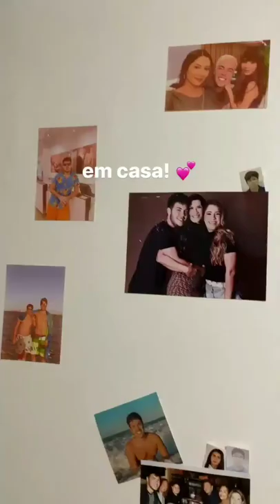Álvaro bebe e canta Marília Mendonça